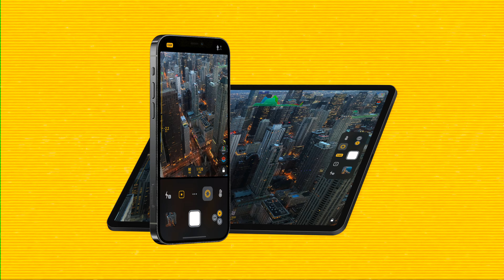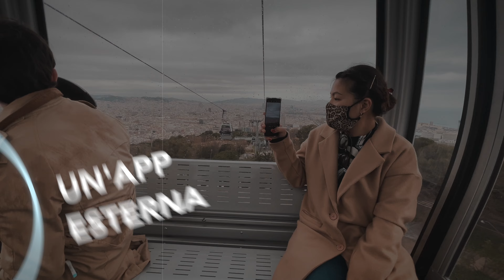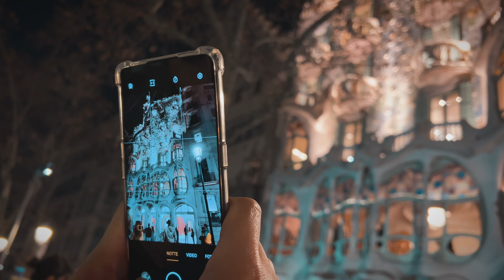FOTOGRAFIA di VIAGGIO Solo con iPhone: è Possibile? (Tutorial Travel Photography)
TIMESTAMP
3:08 Scatta sempre in formato Apple Pro Raw
4:59 Evita spot turistici e orari di punta
6:45 Il modo migliore per imparare la composizione fotografica
9:32 Quando utilizzare un app esterna per fotografare
10:58 Come fare storytelling con la fotografia di viaggio

DESCRIZIONE
Ho provato a fare travel photography (fotografia di viaggio) solo con iPhone e i risultati sono stati straordinari. Nel video di oggi voglio fornirti un tutorial completo sulla fotografia di viaggio utilizzando solo il tuo smartphone.